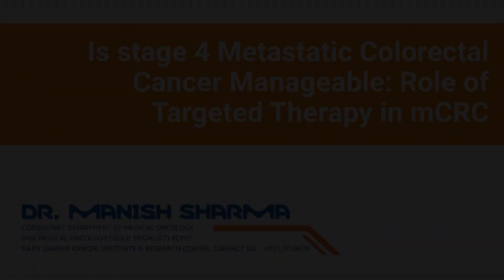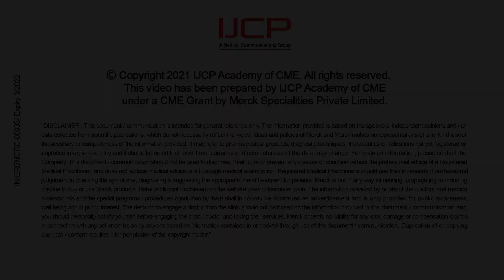Is Stage 4 Metastatic Colorectal Cancer Manageable: Role of Targeted Therapy in mCRM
Dr Manish Sharma, Consultant, Department of Oncology, DNB Medical Oncology(Gold Medalist), ECMO, Rajiv Gandhi Cancer Institue & Research Centre

Discussing Is stage 4 Metastatic Colorectal Cancer Manageable: Role of Targeted Therapy in mCRC